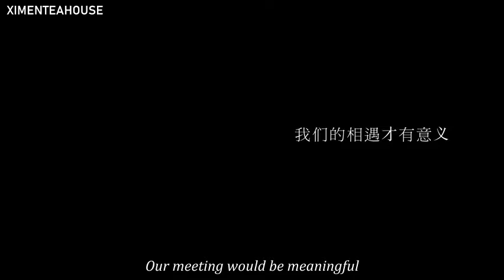[English sub] Greg Han's Shine Vlog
Greg Han's Shine Vlog released on March 9, 2020